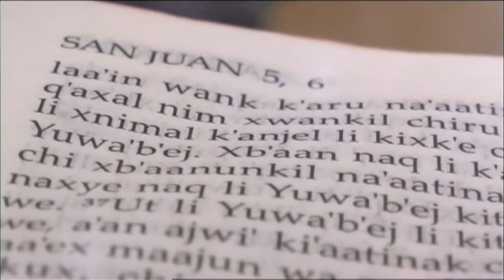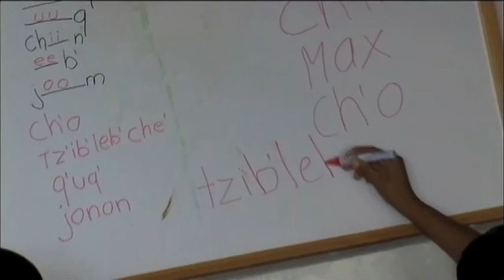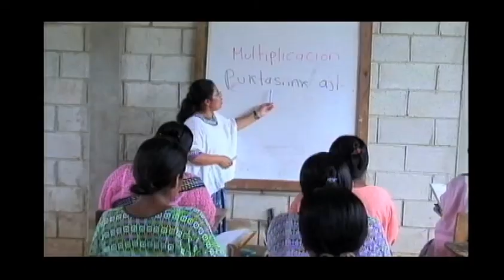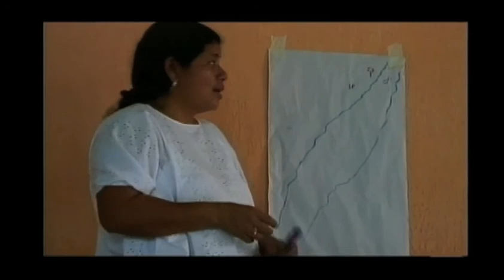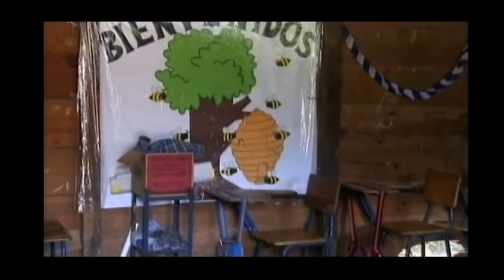Tucuru film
Stichting Nuenen-Guatemala